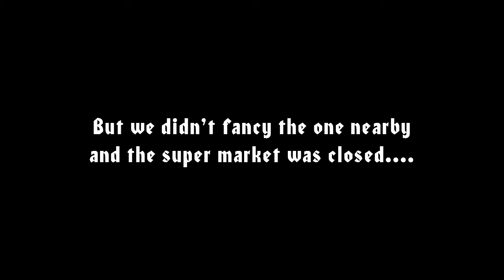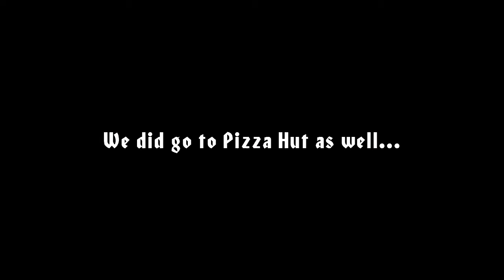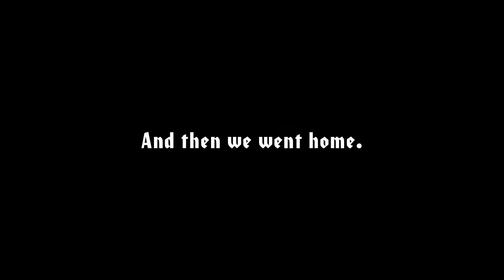Waaagh! UK 2014 Take 2 - Part 2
DJ finally gets off his generous rump to bring you the second half of his trip to Warhammer World for Waaagh! UK 2014.